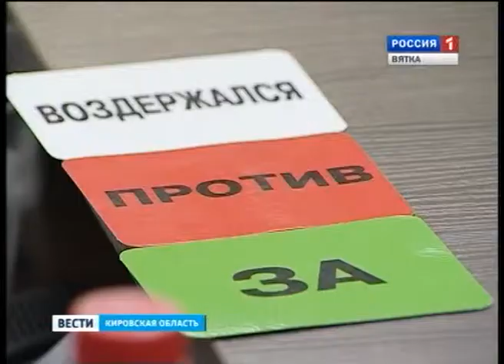Гордума (ГТРК Вятка)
Накануне депутаты кировской городской думы приняли сразу несколько важных поправок в градостроительный кодекс. Кроме того, были увеличены штрафы за нарушение правил благоустройства.